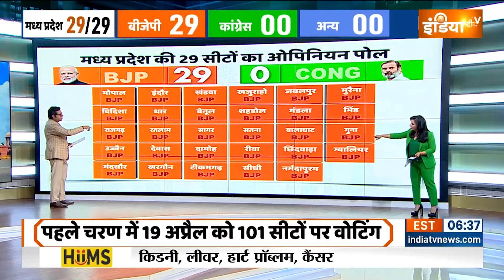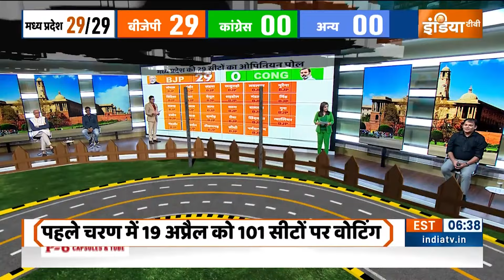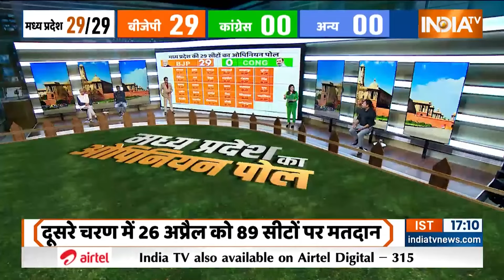India Tv CNX MP Opinion Poll 2024: मध्य प्रदेश की 29 सीटों का सबसे नया ओपिनियन पोल | NDA | Congress